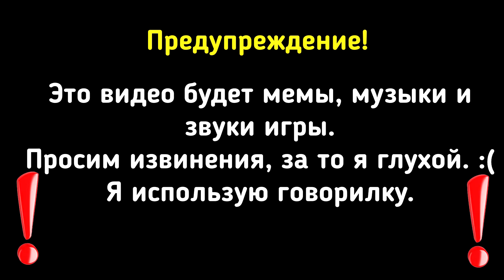😥 НЕУДАЧНАЯ БИТВА... 🥏 ТАНКИ ОНЛАЙН (Tanki Online) 🪂 #6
❗ ВАЖНАЯ ИНФОРМАЦИЯ ❗

       📃 ОПИСАНИЕ ВИДЕО 📃

Неудачная битва

  💳 ВЫ МОЖЕТЕ ПОЖЕРТВОВАТЬ 💳
                    💳 ЗА КАНАЛ 💳

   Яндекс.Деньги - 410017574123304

                  🛑 ПРАВИЛА 🛑

       ❌ НЕ РЕКЛАМИРОВАТЬ ❌
             ❌ НЕ УГРОЗИТЬ ❌
         ❌ НЕ ЖАЛОВАТЬСЯ ❌
      ✔️ УВАЖАТЬ ДРУГ ДРУГА ✔️